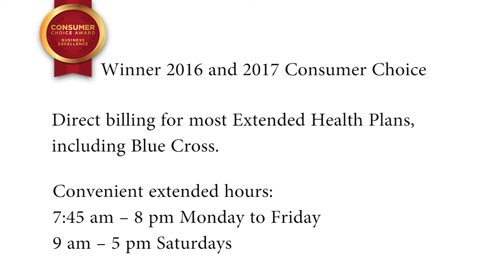Avita Physiotherapy I Citrus Pie Media Group I Vancouver Corporate Video Production